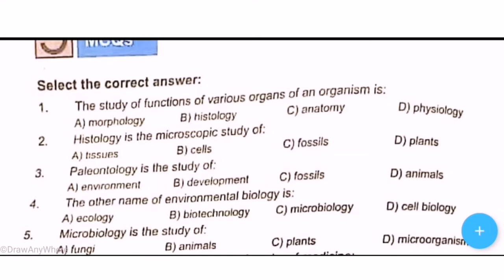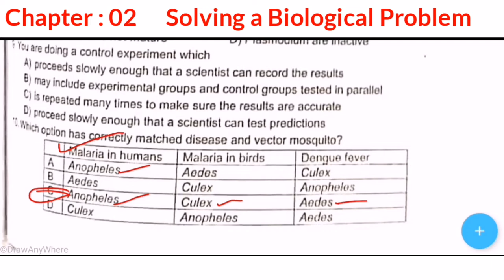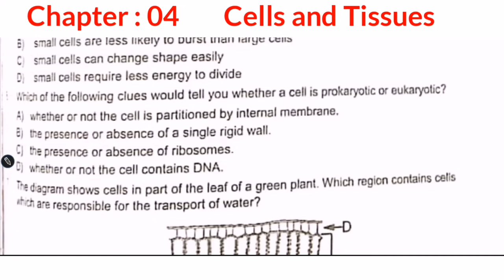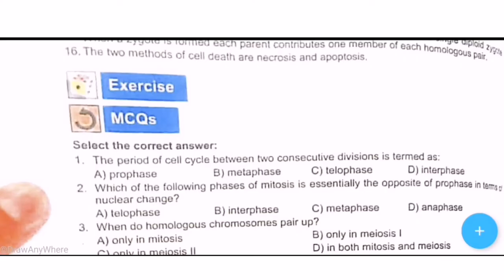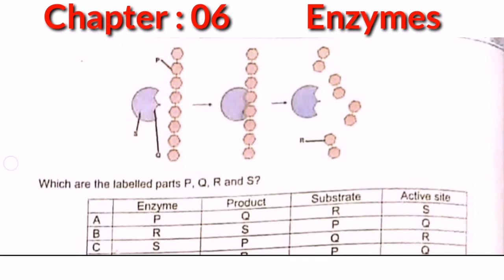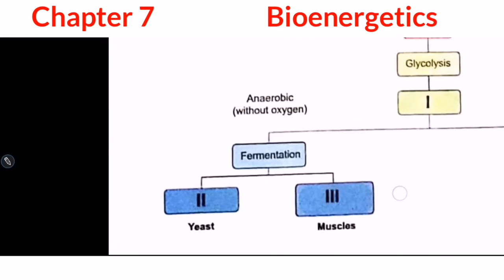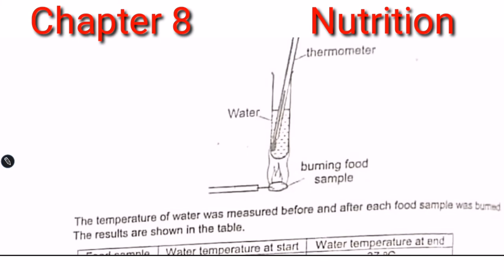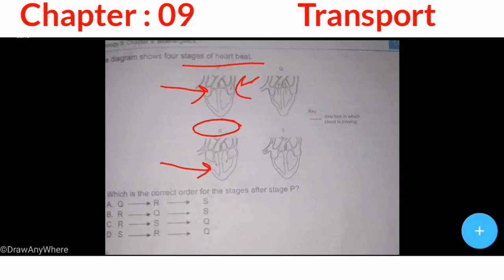9th Biology All Chapters Mcqs | Biology Class 9 National BooK Foundation ( Biology Class 9 Mcqs)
9th Biology All Chapters Mcqs | Biology Class 9 National BooK Foundation ( Biology Class 9 Mcqs)
Chapters
00:00 Chapter 01 Introduction to Biology
3:07   Chapter 2 Solving a biological problem
5:58 Chapter 3 Biodiversity
9:34 chapter 04 Cells and Tissues
16:03 chapter 05 Cells and Tissues
19:24 chapter 06 Enzymes
22:54 Chapter 07 Bioenergetics
27:29 Chapter 08 Nutrition
32:19 Chapter 9 Transport